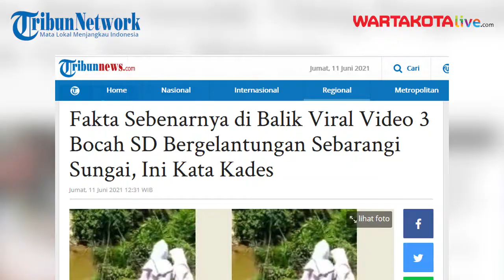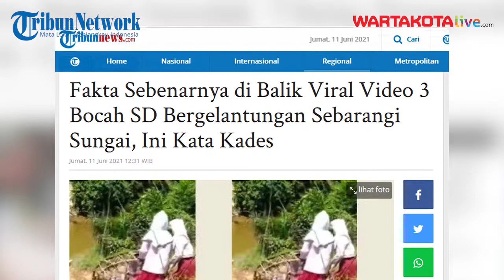Kades Ungkap Fakta Sebenarnya di Balik Viral Video 3 Bocah SD Bergelantungan Seberangi Sungai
Diketahui, peristiwa itu terjadi di Kabupaten Kampar, Provinsi Riau.

Dalam darasi video yang beredar, dikatakn jika anak-anak tersebut menyeberangi sungai untuk berangkat sekolah.

Terkait dengan hal itu, kepala desa setempat buka suara.